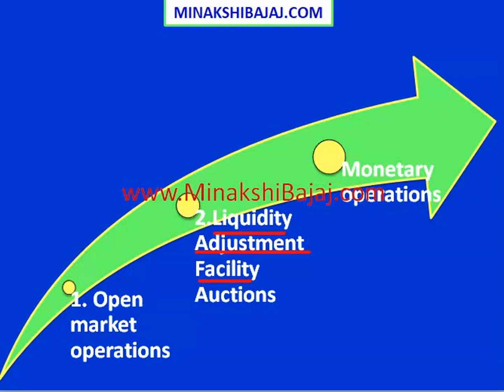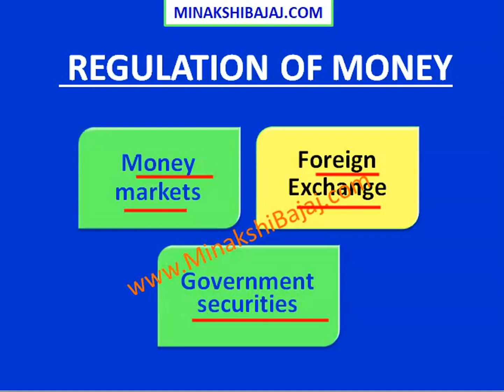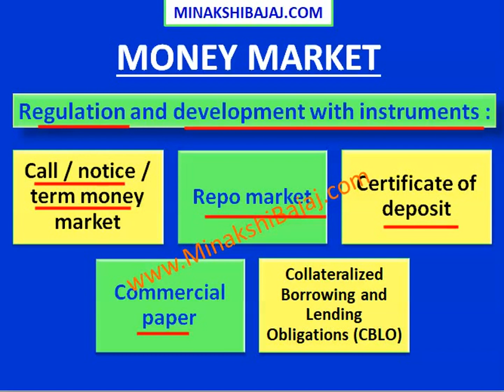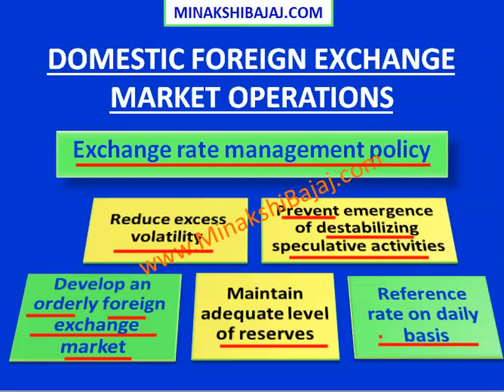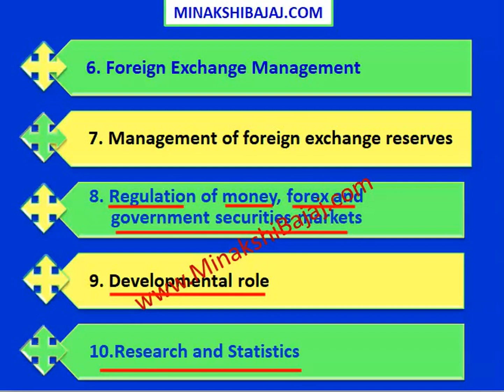Central Banking Functions of RBI - Regulation of Money, Forex & Govt. Market Securities (IN HINDI)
Detailed explanation on RESERVE BANK OF INDIA (BANKING) INCLUDING CENTRAL BANKING FUNCTIONS OF RBI i.e.REGULATION OF MONEY, FOREX AND GOVERNMENT SECURITIES MARKETS)

Reserve Bank Of India (Central Banking Functions of RBI, Issuer Of Currency, Monetary Policy and Banker to the Government)

Reserve Bank Of India (Central Banking Functions of RBI, Banker to Banks, Lender of the last resort, Regulation and supervision)

Reserve Bank Of India (Central Banking Functions of RBI , Foreign exchange management, Foreign Institutional Investors & their regulations)

Reserve Bank Of India (Central Banking Functions of RBI , Foreign exchange reserves management, Investment of foreign exchange reserves, Policies for Foreign exchange reserves management)